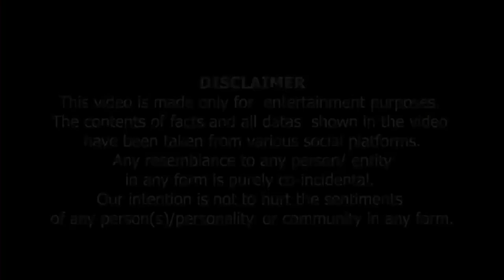Muslims name Ya Christian name ? | مسلمان نام یا کرسشن نام ؟